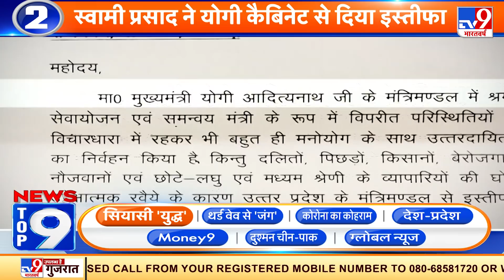NewsTop9: Amit Shah की रैली में 'जयश्रीराम' के नारे लगाने वाले मुस्लिमयुवक को प्रशासन ने दी सुरक्षा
यूपी के सहारनपुर में 2 दिसंबर को गृहमंत्री अमित शाह और CM योगी आदित्यनाथ की रैली में 'जय श्रीराम' और 'भारत माता की जय' के नारे लगाने वाले मुस्लिम युवक अहसान राव को पुलिस ने सुरक्षा मुहैया कराई है। अहसान राव ने कहा-रैली में नारे लगाने के बाद से उन्हें लगातार धमकियां मिल रही थीं। इसी को लेकर उन्होंने डीएम और एसएसपी सहारनपुर को पत्र लिखकर सुरक्षा की गुहार लगाई थी।

Credit